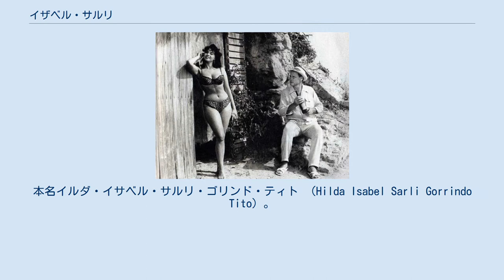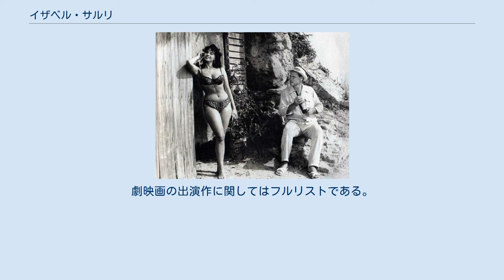イザベル・サルリ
エントレ・リオス州出身の人物
イザベル・サルリ（Isabel Sarli, 1929年7月9日 - 2019年6月25日）は、アルゼンチンのモデル、女優である。
本名イルダ・イサベル・サルリ・ゴリンド・ティト （Hilda Isabel Sarli Gorrindo Tito）。
原音に忠実な表記はイサベルであるが、日本では本項目名で知られる。
 そのグラマラスな肢体からポップアイコン、ゲイアイコン、セックスシンボルとされた。
サルリの作品は、エロティック、キャンプ、キッチュでグロテスクな表現により、後に再評価され、結果、カルト映画としてラテン諸国を中心とした映画ファンに愛されるようになった。
 1935年（昭和10年）7月9日、アルゼンチンのエントレ・リオス州コンコルディアに生まれる。
 La leona 撮影中のイザベル（左）とボー、1964年。
 1955年（昭和30年）、同年度の「ミス・アルゼンチン」のタイトルを獲得、イルダ・イサベル・サルリの名で、同年度のミス・ユニバース（ミス・ユニバース1955）に出場する。
同大会は、スウェーデン代表のヒレヴィ・ロンビンが第1位、日本代表の高橋敬緯子が第5位を獲得した年である。
 俳優から監督も手がけるようになったアルマンド・ボーに抜擢され、1956年（昭和31年）、『女体蟻地獄』にボーとともに主演して、映画界にデビューする。
以降、ボーの監督作を中心に女優として活躍、時期は不明であるが、ボーと結婚した。
 1980年（昭和55年）に公開されたボーの監督作 Una viuda descocada に出演したのを最後に、映画界を退く。
1981年（昭和56年）10月8日、ブエノスアイレスでボーが死去し、同作はボーの遺作となった。
 1996年（平成8年）、ホルヘ・ポラコの監督作に出演、16年ぶりにカムバックした。
2008年（平成20年）、アルゼンチン映画批評家協会功労賞を受賞した。
2009年（平成21年）にもボラコの監督作に出演している。
 特筆以外はすべて出演作である。
劇映画の出演作に関してはフルリストである。